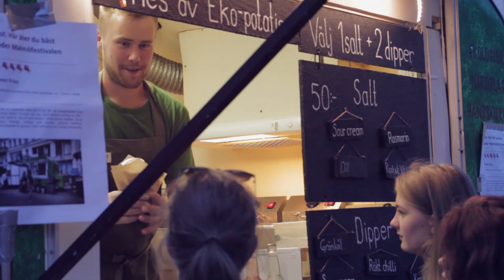Green Fries Final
Green Fries

Här är en lite film om oss, vårt koncept och vad det är vi håller på med.